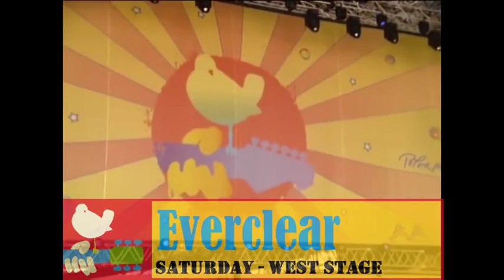Woodstock 99 - The Ultimate Review: Day 2: Break Stuff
Part 2 of this Woodstock 99 review/documentary series.

00:00 Guster
02:23 Bruce Hornsby
04:07 Everclear
06:27 Ice Cube
08:46 Los Lobos
10:40 Mickey Hart/Planet Drum
12:47 The Chemical Brothers
18:35 The Tragically Hip
21:11 Kid Rock
25:20 Wyclef Jean
27:17 Counting Crows
29:11 Dave Matthews Band
31:34 Alanis Morissette
34:19 Limp Bizkit
42:18 Rage Against the Machine
46:50 Metallica